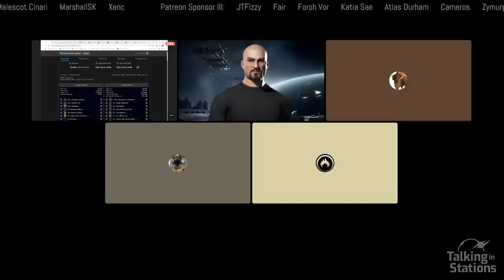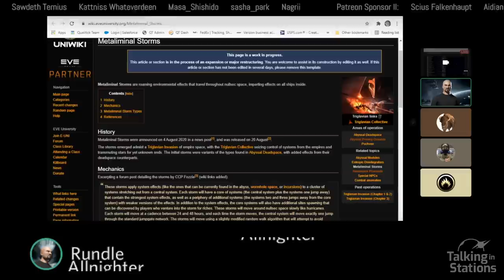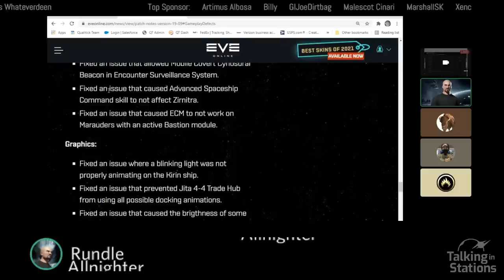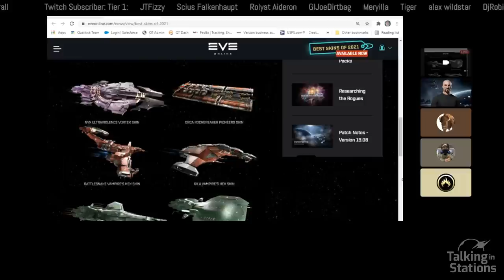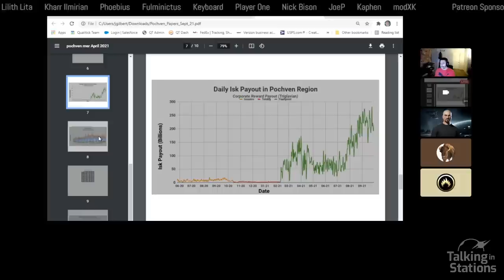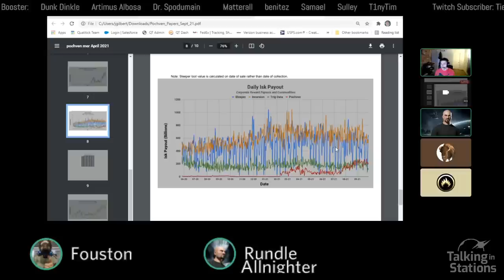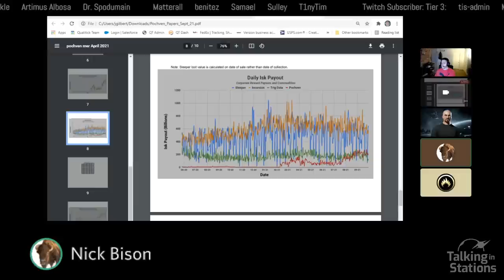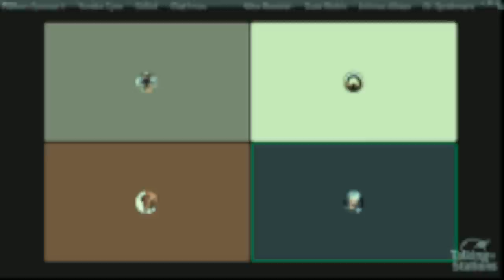Fouston, We Have a Problem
Host: Rundle Allnighter
Guests: Malaclypse, Fouston
Engineer: Nick Bison

00:00 Opening Graphic
06:15 Sponsor - HiSec Buy-Back
06:45 Intro and Guests
08:10 NC. & Darkside Strike Imperium Incursion
10:30 Wormhole Brawl in J213125
14:15 BRAVE Still Moving into Pure Blind
15:20 Rorq Dropped in Delve - Storm Assist
18:35 AT Ships for Sale
25:30 Patch Notes Updates and Fixes
30:00 Pochven Totality Events
35:55 Best Skinns of 2021
37:40 Mac and Linux Clients - Rundle Whines!
39:30 MER and the Effect of Pochven with our guest Fouston!

TiS Newsday Thursday 14 October 2021